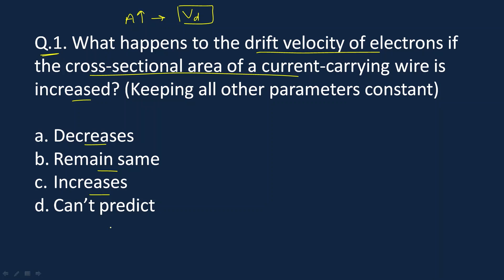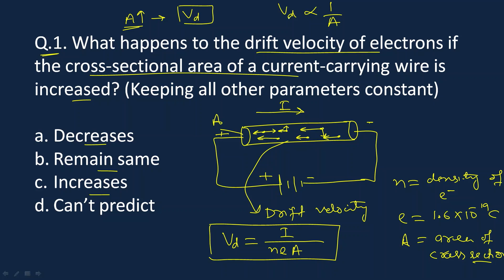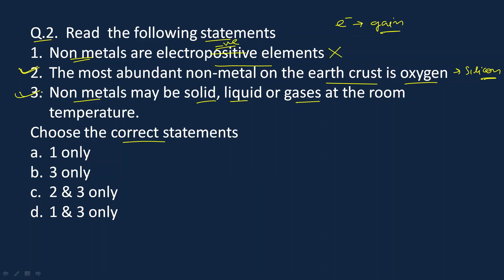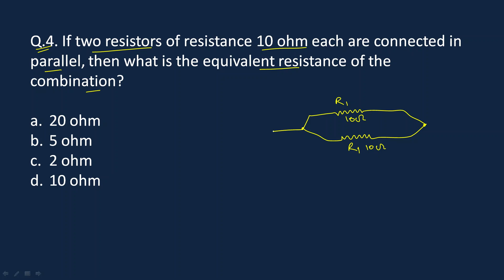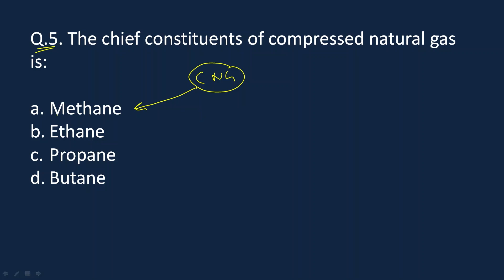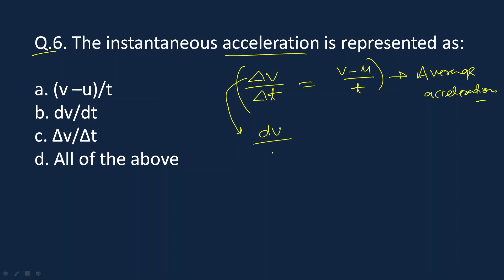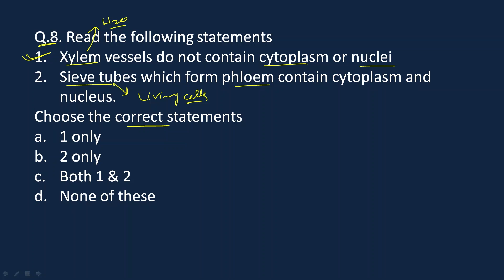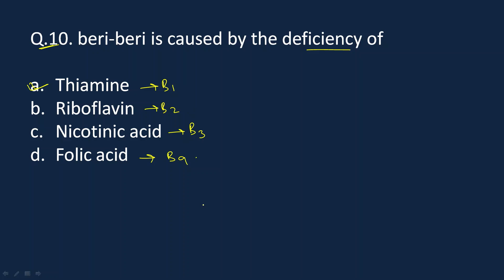Science Mock Test 7th for Finance Account Assistant and Police Sub Inspector | JKSSB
Helpful for JKSSB JKPSC UPSC and all other competitive exams